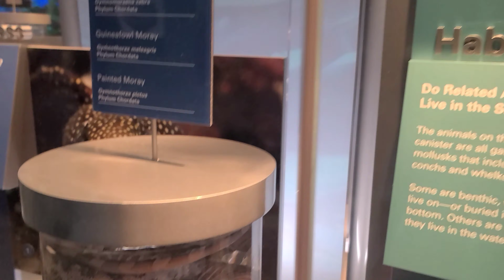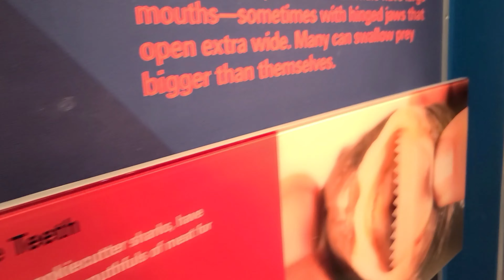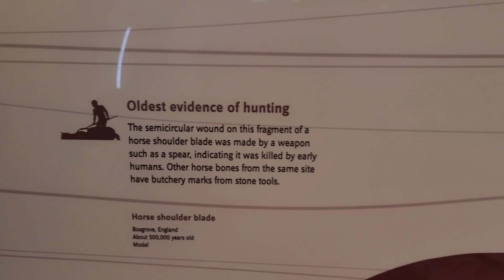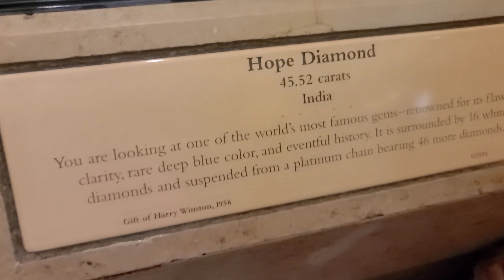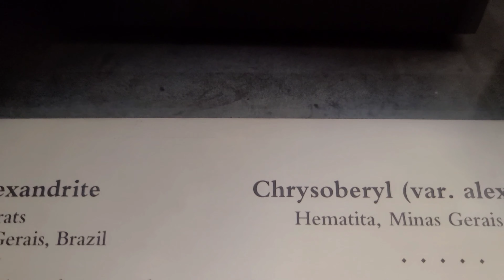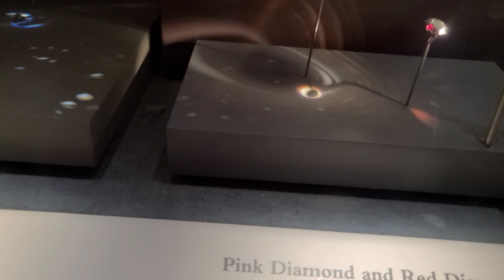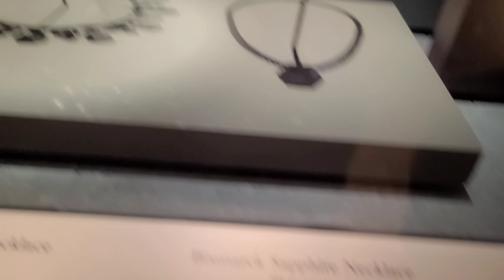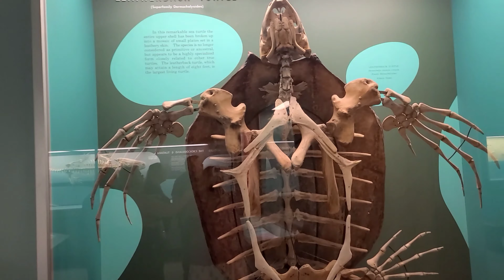Rs 27500000000 AP diamond in USA capital